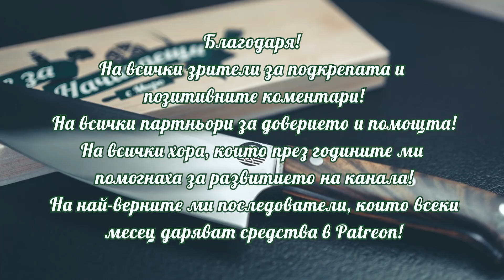Коледен Q`n`A - Отговарям на вашите въпроси!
Полезни връзки:
❋ Висококачествени подправки с 10% отстъпка с код MIRO10: